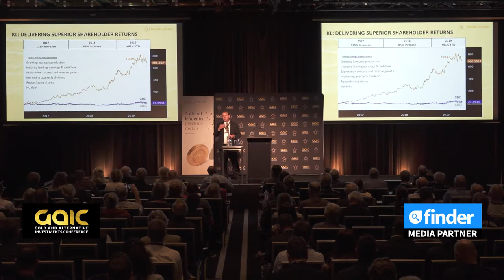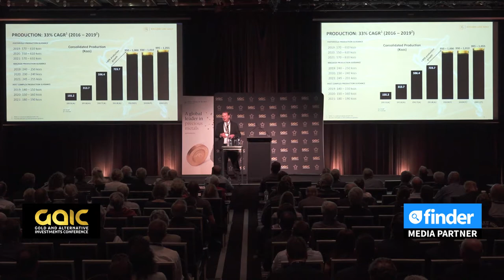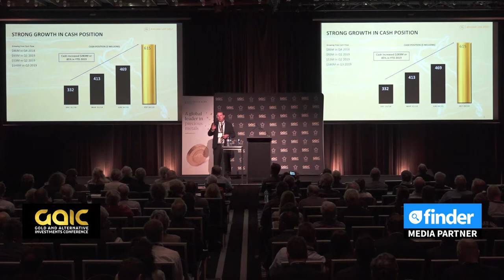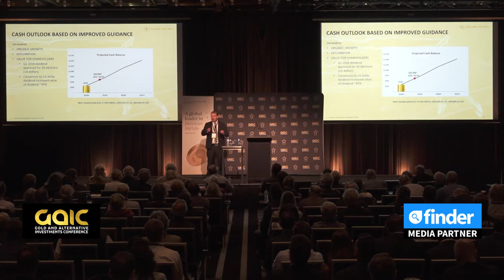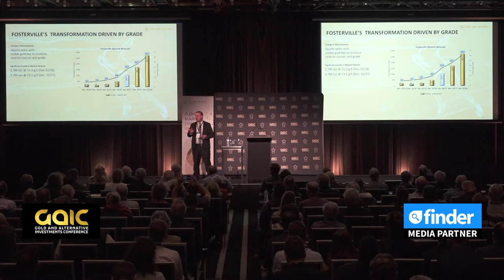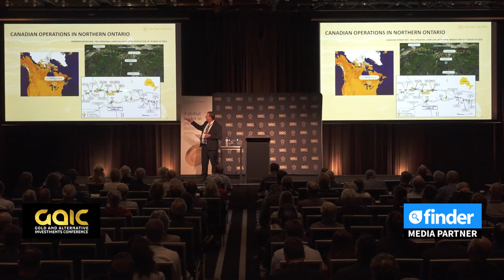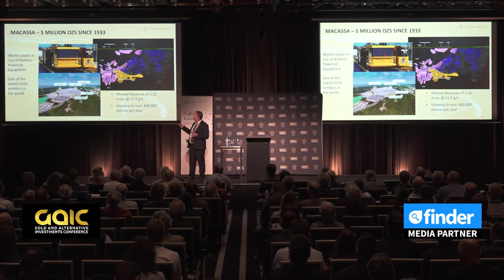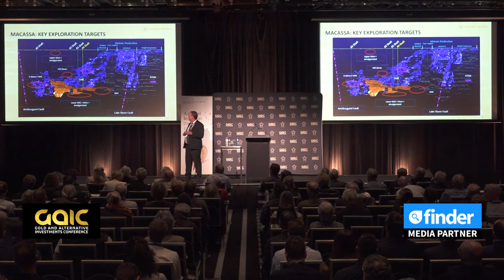Ian Holland, Vice President, Australian Operations, Kirkland Lake Gold (ASX:KLA)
The darling of the industry and one that has people sitting up and taking notice. In this presentation at the Gold and Alternative Investment Conference in October 2019 Ian Holland outlines record first half production and targeting strong future production. The increases have been predominantly grade driven increases and that has driven the unit metric costs down.
Cash outlook is continuing to grow and they have lots of news flow coming for 2020.
Dividend for shareholders will increase as the company grows as they have a true commitment for shareholder value
What a great Aussie success story